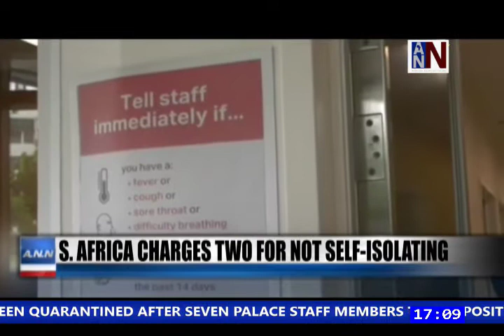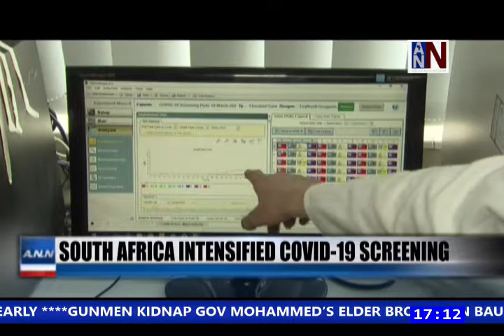U.S. Senate Passes $2 Trillion Coronavirus Relief Bill / ANN News 5PM / March 26